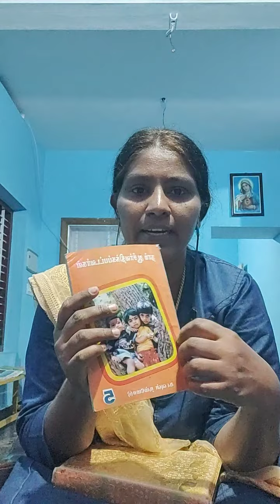catechism class 5 lesson 1